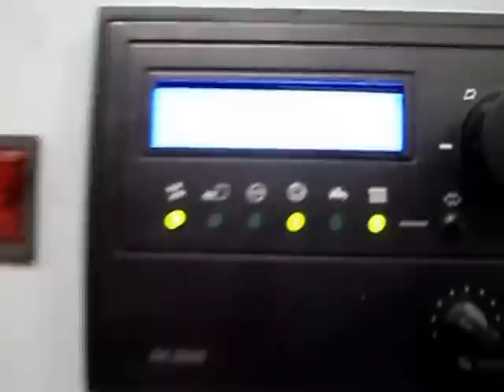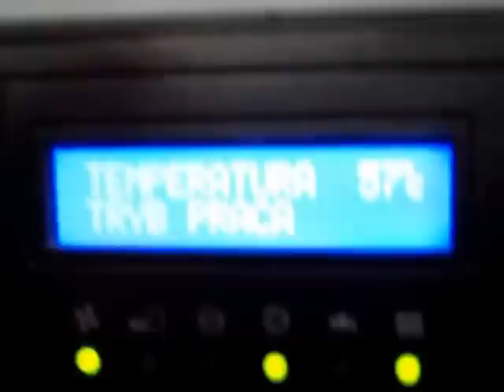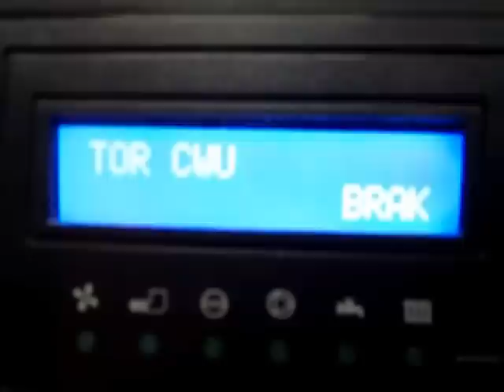tanieogrzewanie - ogrzewaj tanio - oszczędzaj na ogrzewaniu - z kotłami Cichewicz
tanieogrzewanie.pl - kotły ,piece do spalania opału stałego i biomasy- najtańsze i oszczędne - największy wybór - renomowanych producentów np cichewicz, sas,galmet
Zapraszamy na - nasza strona internetowa

Ogrzewanie biomasą jest obecnie najtańsze na rynku !  Drewno, pestki,, słoma to paliwa tańsze do 70% od węgla !